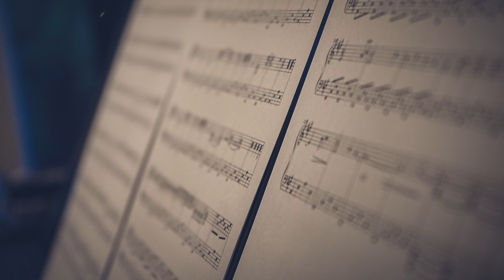Lòng Nhân Từ Chúa | Tĩnh nguyện Lời Sống Hằng Ngày | 14 Tháng 11, 2022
Năm 1917, Frederick Lehman, một doanh nhân California đang gặp khó khăn về tài chính, đã viết lời bài thánh ca “Tình Yêu Thương Của Đức Chúa Trời”. Nguồn cảm hứng khiến ông nhanh chóng viết được hai khổ thơ đầu tiên, nhưng ông lại gặp khó khăn ở khổ thứ ba. Ông nhớ lại một bài thơ đã được phát hiện nhiều năm trước đó trên bức tường của một nhà tù. Một tù nhân đã khắc bài thơ đó lên bức tường đá, bày tỏ một nhận thức sâu sắc về tình yêu của Chúa. Bài thơ vô tình có cùng âm điệu với bài hát của Lehman và ông đã biến nó thành khổ thơ thứ ba của mình.

Có những lúc chúng ta phải đối mặt với những thất bại, khó khăn giống như Lehman và người tù nhân viết bài thơ trên tường. Trong những lúc tuyệt vọng, chúng ta hãy nhắc lại những lời Thi Thiên của Đa-vít và “nương náu mình dưới bóng cánh của Ngài” (57:1). Chúng ta có thể “kêu cầu Đức Chúa Trời” trong lúc gặp khó khăn (c.2), trình dâng cho Ngài những thử thách trong hiện tại và nỗi sợ hãi khi “ở giữa các sư tử” (c.4). Chúng ta sẽ nhanh chóng được nhắc nhở về sự chu cấp của Ngài trong quá khứ và hãy nói như Đa-vít rằng: “Con sẽ hát và cất tiếng ngợi ca… Ta cũng sẽ đánh thức rạng đông” (c.7–8).

Bài thánh ca này tuyên bố “tình yêu của Đức Chúa Trời vượt mọi ngôi sao cao ngất thiên đàng”. Thời điểm khó khăn nhất cũng chính là lúc chúng ta hiểu được tình yêu của Ngài vĩ đại như thế nào — đó thật là tình yêu “cao đến tận mây” (c.10).

Hôm nay, bạn đang đối diện với những khó khăn nào? Trong quá khứ, Chúa đã chu cấp cho bạn ra sao?

Lạy Chúa kính yêu, con đang phải đối diện với những vấn đề khó khăn, nhưng con được nhắc nhở về tình yêu và sự chu cấp của Ngài trong suốt cuộc đời con. Con tạ ơn Ngài thật nhiều.

CHÚ GIẢI
Tiêu đề của thi thiên này kết nối lời cầu nguyện với sự kiện Đa-vít lẩn trốn Sau-lơ trong hang đá, sự việc xảy ra hai lần khác nhau – lần đầu tiên trong hang đá A-đu-lam (I Sa-mu-ên 22:1-2) và lần thứ hai ở hang đá trong đồng vắng Ên-ghê-đi (24:1-13). m điệu chính của Thi Thiên 57 thể hiện sự tin cậy sâu sắc, mặc dù đang ở trong hoàn cảnh cực kỳ nguy hiểm (c.6). Lòng tin cậy này bắt nguồn từ đức tin của tác giả thi thiên đối với quyền năng của “Đức Chúa Trời Chí Cao” (c.2). Danh xưng “Đức Chúa Trời Chí Cao” chỉ về vinh quang và sự cai trị của Đức Chúa Trời trên mọi nước và mọi dân tộc trên thế giới này (47:2). Neo chắc trong vinh quang của Đức Chúa Trời và tin cậy rằng Ngài sẽ hành động (57:3) giúp tác giả thi thiên tìm được nơi trú ẩn trong Ngài và thậm chí là vui mừng giữa cơn nguy hiểm (c.7-8).